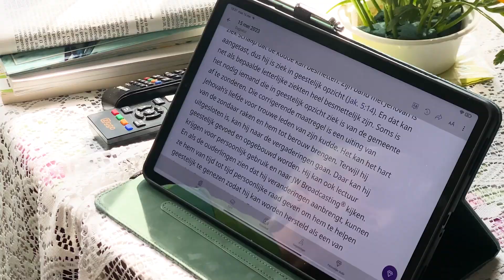Werken bij Archipel als contactverpleegkundige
Lotte werkt als contactverpleegkundige bij Archipel Fleuriade en is student. Neem een kijkje in de werkdag van Lotte.